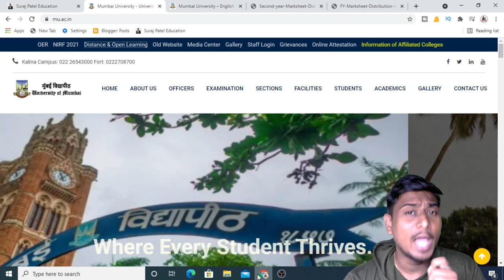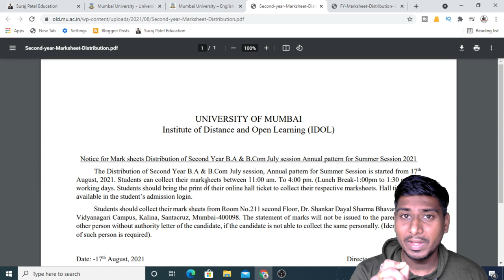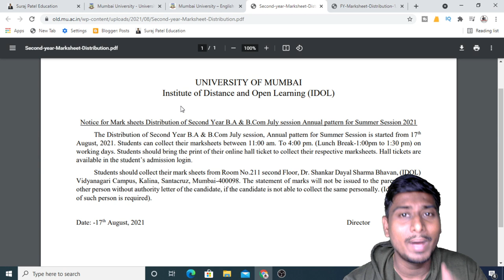Marksheet आ गया है | Mumbai University Marksheet Out | Suraj Patel Education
S.Y.B.COM

T.Y.B.COM
Marketing Research T.Y.B.com MCQ PDF